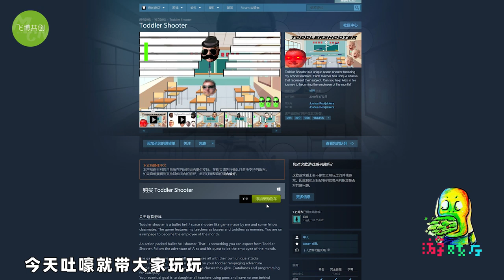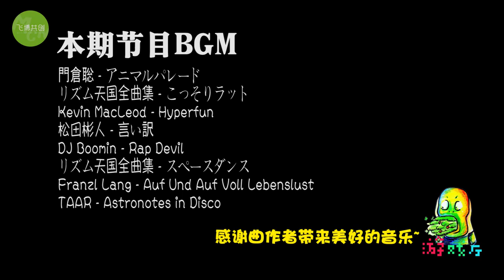【吐嚎】花11块钱买了一个游戏，打开那一瞬间我就知道被骗了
朋友介绍我在steam平台上买了一款“精品”独立射击游戏，玩了5分钟我和朋友绝交了